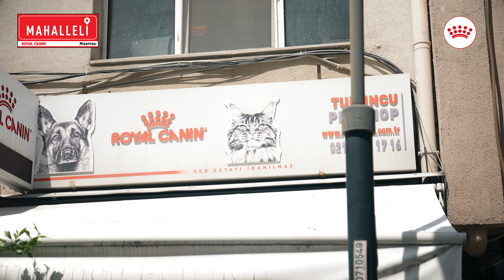4.Bölüm Yayında |‘’Mahalleli’’ Umut Kurt & Nur Bilen Yavuzer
Sokak hayvanlarının daha sağlıklı ve mutlu yaşayabilmesi için yüzlerce hayvansever gece gündüz demeden çalışıyor. Onların hikayesine yakından tanıklık edeceğiniz ‘’Mahalleli’’ 4. bölümü ile yayında.

‘’Mahalleli’’ Umut Kurt & Nur Bilen Yavuzer 4. bölümü ile Royal Canin Turkiye YouTube hesabında yayında.

Royal Canin Turkiye YouTube hesabındaki her bir abonelik barınaktaki bir hayvanın bir günlük mama ihtiyacını karşılıyor.